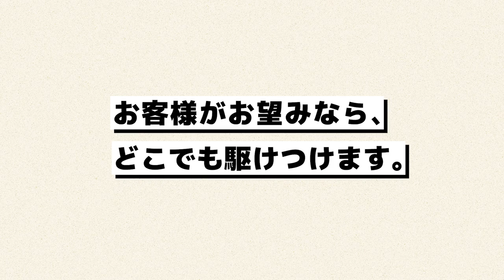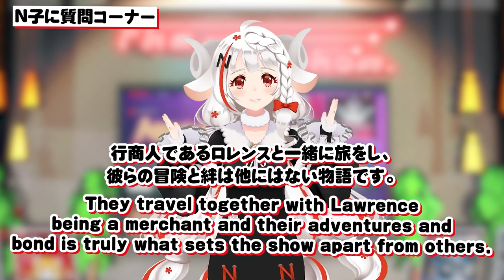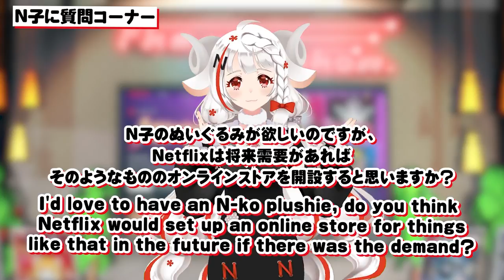Favorite Anime Songs | The N-ko Show | Netflix Anime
N-ko shares her favorite anime songs, teaches us a Japanese phrase, and answers your questions! What's your top anisong?

『ヴァイオレット・エヴァーガーデン』 ©暁佳奈・京都アニメーション／ヴァイオレット・エヴァーガーデン製作委員会
「進撃の巨人」The Final Season ©HK/AOTF